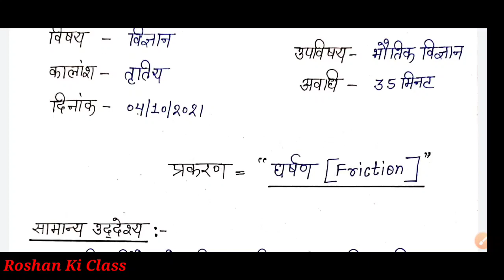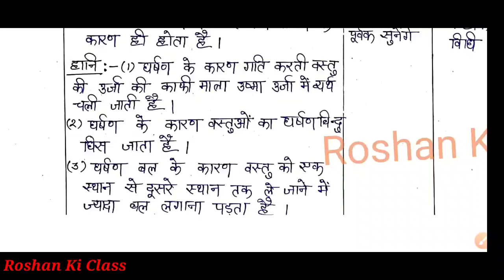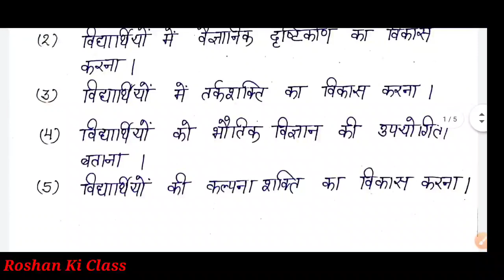विज्ञान पाठ योजना कक्षा 8 - घर्षण | Science lesson plan - Friction class 6/7/8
हेलो दोस्तों इस वीडियो में आप लोगों के लिए कक्षा 8 की विज्ञान की पाठ योजना लेकर आया हूं और आज का हमारा प्रकरण है घर्षण जिसको हम अंग्रेजी में Friction भी कहते हैं । इस पूरी वीडियो को देखने के बाद आप चुंबक के ऊपर पाठ योजना बनाने में पूरी तरीके से सफल रहेंगे ऐसे ही सरल और सुव्यवस्थित पाठ योजना प्राप्त करने के लिए रोशन की क्लास यूट्यूब चैनल को सब्सक्राइब कर लीजिए और साथ ही में बैल आइकन पर क्लिक कर दीजिए। रोशन की क्लास यूट्यूब चैनल आपको सबसे अच्छा लेसन प्लान उपलब्ध कराने के लिए प्रतिबद्ध है।